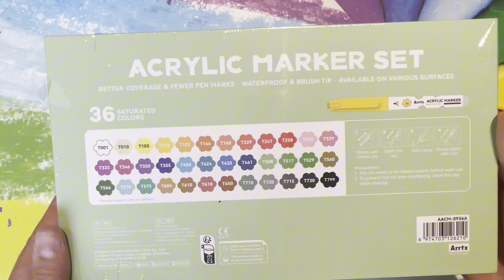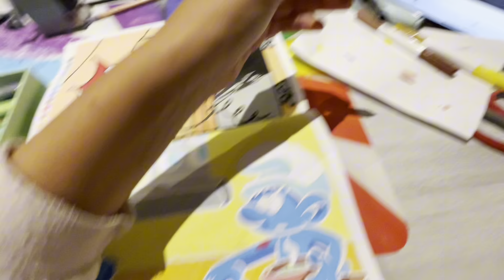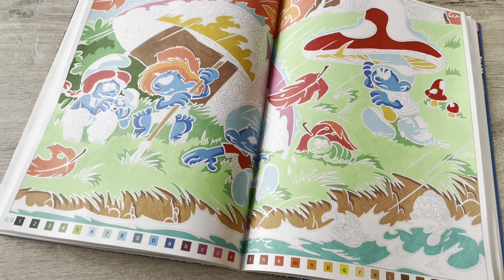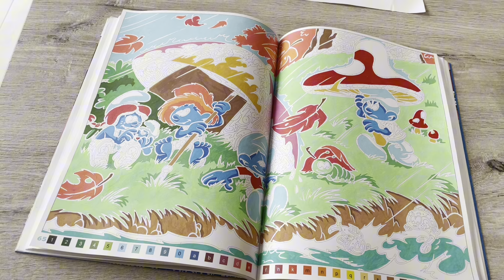Petit souci avec ces feutres ? Je découvre avec vous.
Voici le lien du produit ;-)